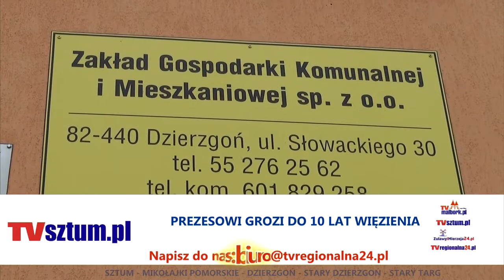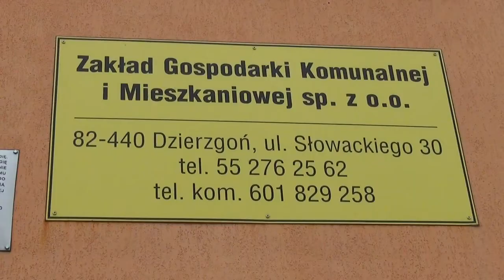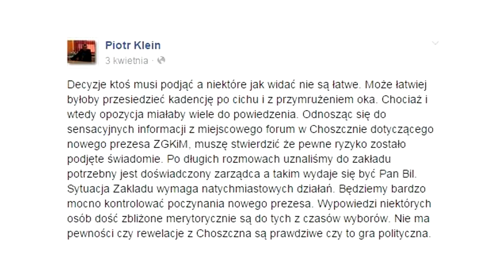DZIERZGOŃ: PREZESOWI ZGKiM GROZI DO 10 LAT WIĘZIENIA - 03.06.2015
W kwietniu nowym prezesem ZGKiM w Dzierzgoniu został Konrad Bil. Zadanie przed nim stojące  to wyciągnięcie spółki z kryzysu. W ostatnich miesiącach kilkukrotnie zmieniali się szefowie miejskiego zakładu. Teraz dla ZGKiM jest ważna stabilizacja i doświadczenie prezesa, od którego zależy kierunek i tempo zmian. Jak informują nas mieszkańcy Dzierzgonia z tą stabilizacją może być nie mały problem. Wszystko za sprawą przeszłości szefa ZGKiM.